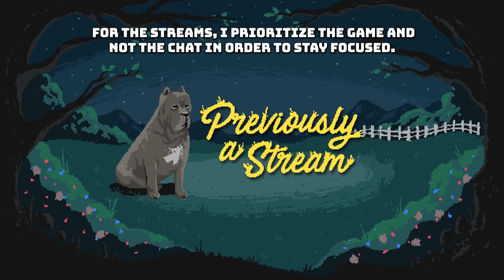The Pickup | Cyberpunk 2077 Pt. 3 | Marz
In part 3, we meet Meredith Stout before heading with Jackie to the Pickup where the Maelstrom have acquired a bot we must buy and complete chaos breaks out.
⯆ More Below ⯆

Richard Y ▪ Brandon H ▪ CountP ▪ Blake B ▪ NellY ▪ Espen B ▪ Xeromessiah ▪ JWaggy ▪ Simon ▪ Hamza R ▪ Owen W ▪  95Rockfan ▪ Dark Rahl ▪ TheCursedAndTorn ▪ 1baq6 ▪ Devin L ▪ Rafi M ▪ Bishop ▪ Antonio A ▪ Pat▪ Wanda ▪ Kay ▪ Shiz ▪ Cryora ▪Thomas P ▪ Lee N ▪ MetalKharn ▪ Jason L ▪ Roy E ▪ Kintoki ▪ Tanner S ▪ Tristan M ▪ Marc V.D.S ▪ Nugs ▪ Michael C ▪ Alex S ▪ Yasmin ▪ Kentarre ▪ Rodrigo F ▪ Septimus C ▪ Aj L ▪ JonD R ▪ Marc J ▪ Omar A ▪ Rudy R ▪ Areeb H ▪ Davis R ▪ Richard S ▪ Jason ▪ Brooke F ▪ Alberto H ▪ Christian L ▪ Andrew A ▪MichaltheForwarder ▪Luciano ▪ Sam R ▪ Nicolas R ▪ Mitch R ▪ Donut Bandit ▪ John G ▪ SVmax ▪ Carlos O ▪ Colton T ▪ Ryan M ▪ Akatosh ▪ David H  ▪ Alex ▪ Robert G